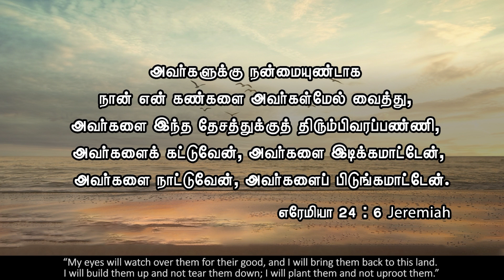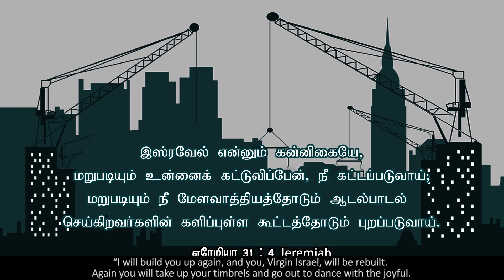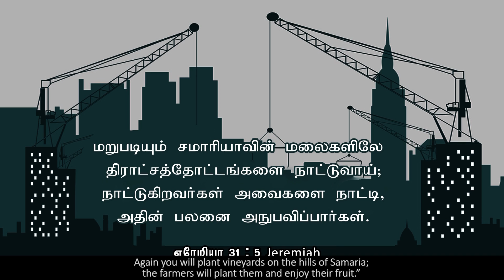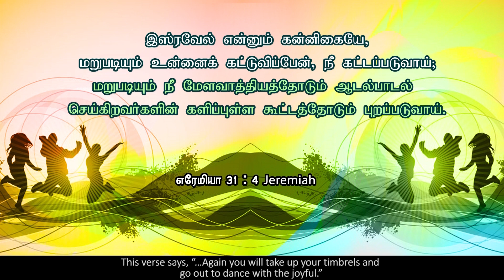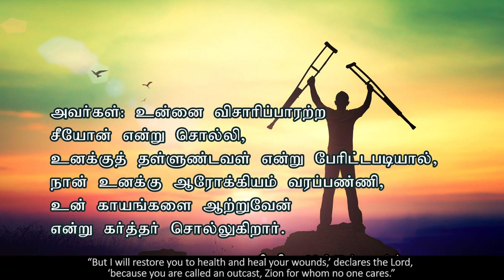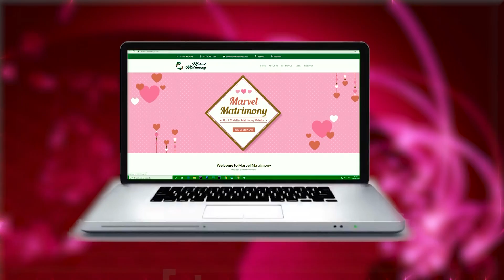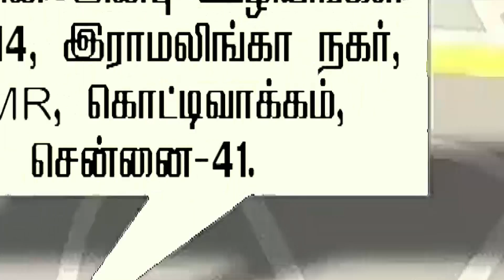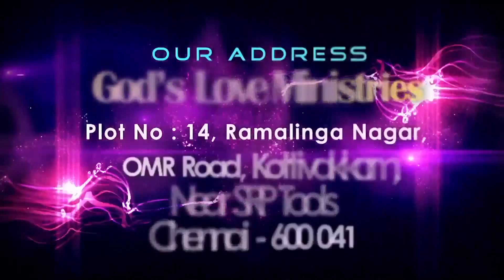The Builder of Family Life | குடும்ப வாழ்க்கையை கட்டி எழுப்புபவர் | Evg.T.Stephen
24/7 Prayer Support : 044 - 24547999 | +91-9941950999
Sermon Title: The Builder of Family Life | குடும்ப வாழ்க்கையை கட்டி எழுப்புபவர்